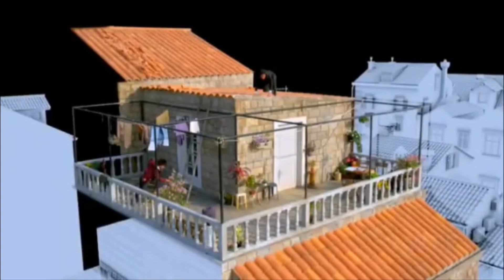FILM MAKING TRICKS (source & courtesy : WTF)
Film making Tricks (source & video courtesy : WTF)